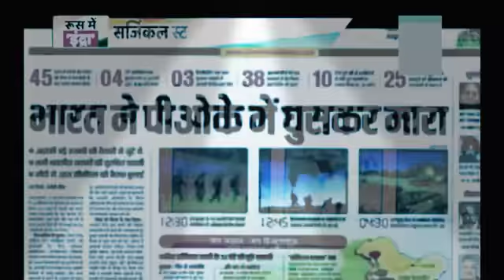Pakistan पर भारत का सर्जिकल स्ट्राइक का रूस कनेक्शन का हुआ खुलासा